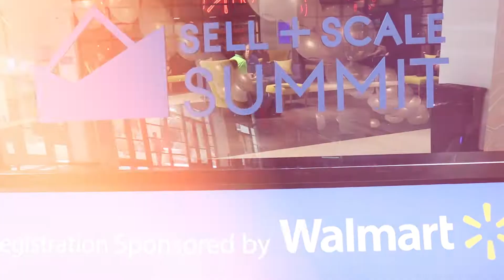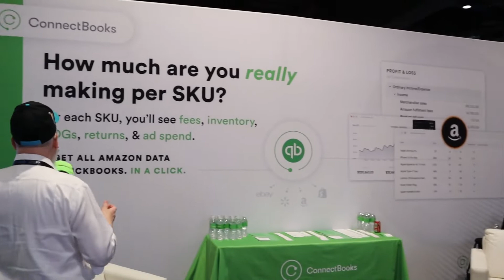What Is Happening in Amazon FBA Events? Let’s Walk with Us through Sell + Scale Summit by Helium 10!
One of the recent Amazon seller events - Sell + Scale Summit organized by @Helium10 took place on September 19-22, 2022 in Las Vegas, Nevada.

In this video, our team member Lisett walks us through the exhibitor hall and talks with some of the companies that participated in the event.

Take a look at what happened inside the event!

🔶 Topics covered in the video:

➤ 00:00 Exhibitor hall
➤ 01:06 Clear Ads
➤ 02:06 GETIDA
➤ 03:33 ConnectBooks
➤ 04:17 Payoneer
➤ 05:05 Channel Key
➤ 06:40 Seller conferences
➤ 07:28 Mina Elias & Andrew Morgans
➤ 10:13 How was the event?
🔶  About SELL + SCALE SUMMIT BY HELIUM 10

Taking place in Las Vegas, USA on September 19-22, this summit offers 3 days of unparalleled education and networking with a community of growing and established sellers, industry experts, and guest speakers.
This event is focused on private-label selling and brand-building, with educational tracks for new, experienced, and pro sellers.

Lisett is an Amazon FBA Expert and Strategist who works with different brands helping them to stay on top of the Amazon game. She advises business owners on setting goals and managing the store, helps to create optimised product pages and use Seller Central tools to build the best customer experience for the buyers in order to get more sales for the sellers.

👉 Learn more about Lisett and how she helps Amazon FBA businesses